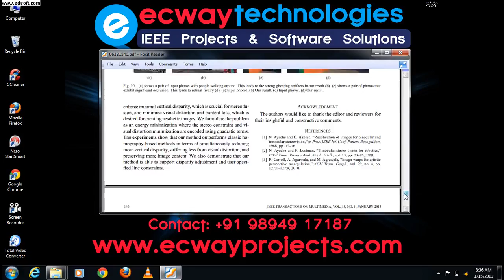Casual Stereoscopic Photo Authoring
2013 IEEE- Casual Stereoscopic Photo Authoring